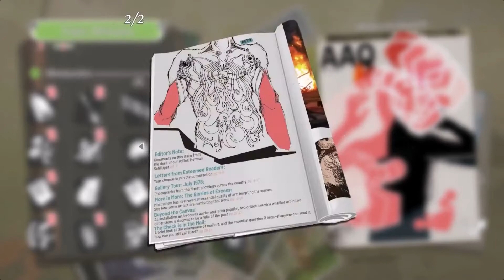Where the Heart Leads Trailer (Launch) | PS5, PS4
The game begins with our champion, Whit, waking in the night to discover that a gigantic sink-hole has opened up outside his farm. His trusty pooch goes to investigate, but falls down the hole because it's a moron, and so Whit does the sensible thing and climbs down into the unknown to save his pea-brain dog.